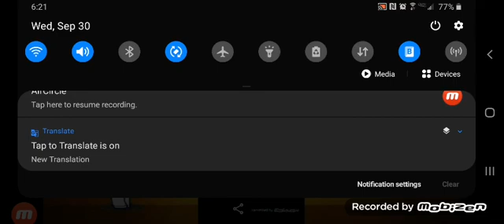What do you think of this GIF? #25